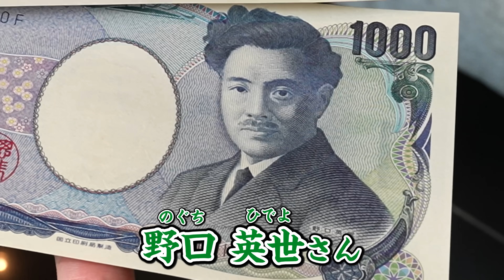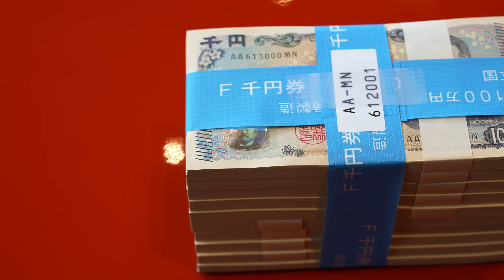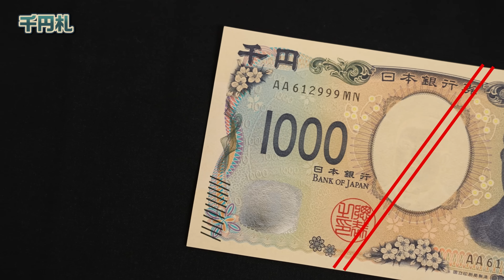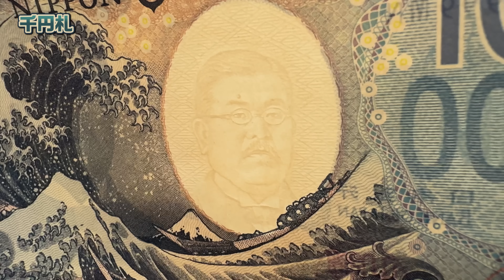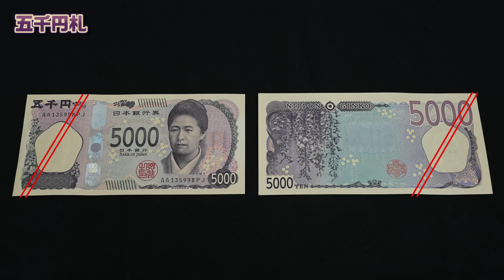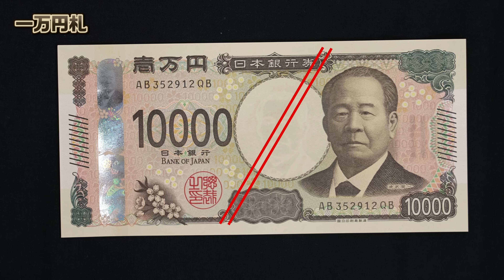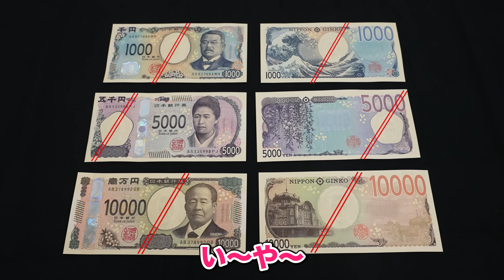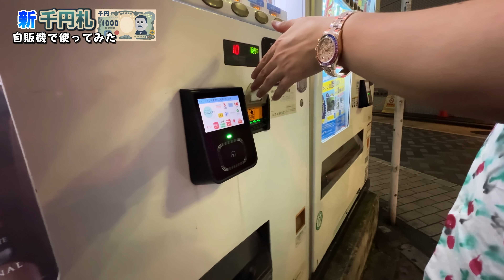新紙幣1億円分おろして使ってみた